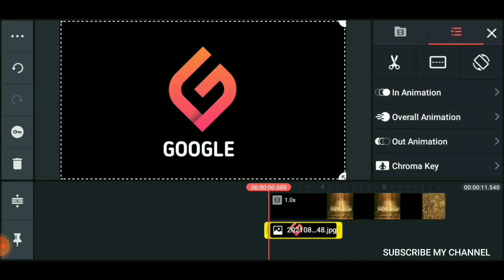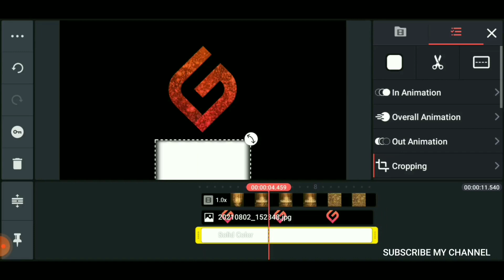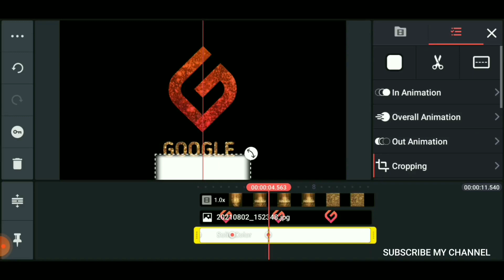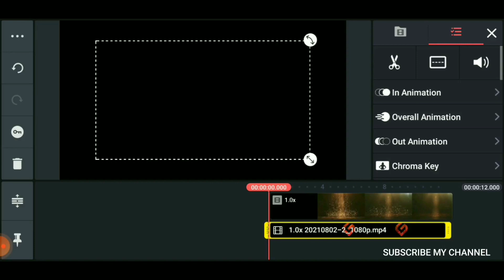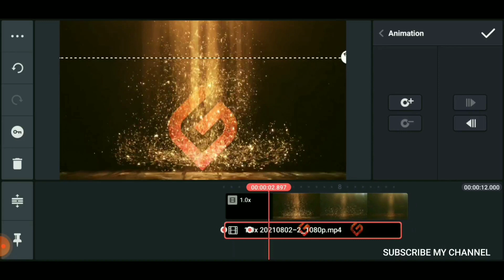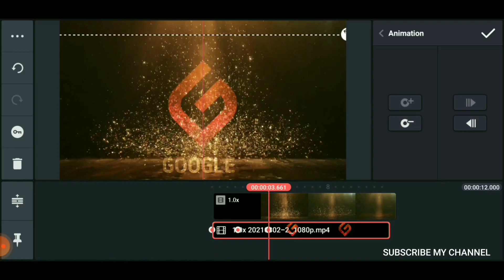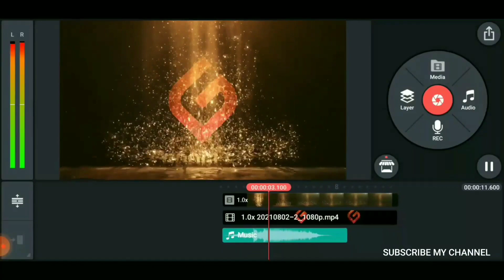Particles logo & text animation | gold particle logo animation | Kinemaster tutorial